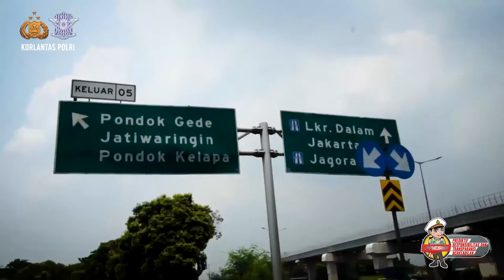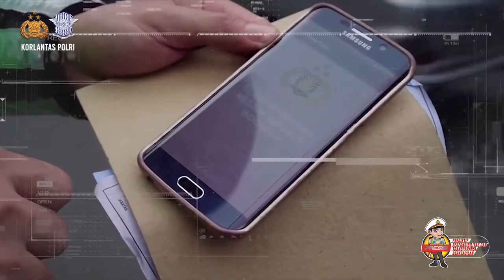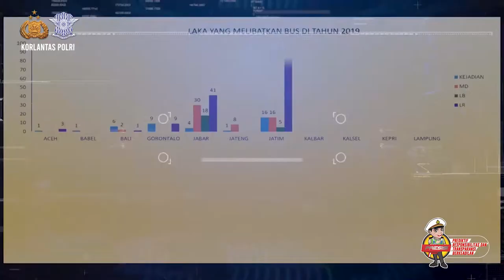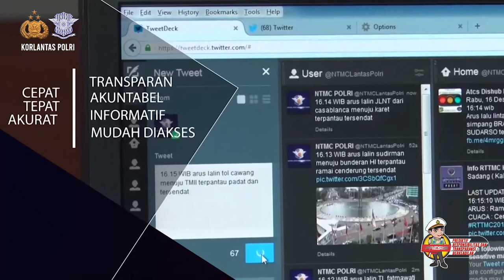PRESISI DALAM IMPLEMENTASI PENEGAKKAN HUKUM LALU LINTAS VI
implementasi penegakkan hukum pada konteks presisi yang prediktif, responsibilitas, transparan dan berkeadilan  adalah berkaitan dengan bagaimana terwujudnya lalu lintas yang aman selamat tertib dan lancar

Mengembangkan IT For Road Safety yang berbasis elektronik serta online demi terwujudnya pelayanan yang prima kepada masyarakat di bidang lalu lintas dan anggkutan jalan, menerapkan ETLE dibidang pengakkan hukum untuk mempermudah kinerja petugas serta mendukung terwujudnya E-Policing